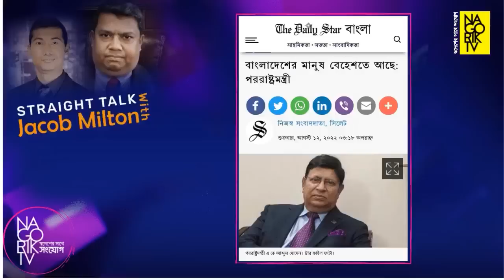সুইস ব্যাংকে টাকার পাহাড় ও পররাষ্ট্রমন্ত্রী মোমেনের উল্টা পাল্টা মন্তব্য এবং দেশের পরিস্থিতি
সুইস ব্যাংকে টাকার পাহাড় ও পররাষ্ট্রমন্ত্রী মোমেন এর উল্টা পাল্টা মন্তব্য এবং দেশের পরিস্থিতি নিয়ে জ্যাকব মিল্টনের বিশ্লেষণ...